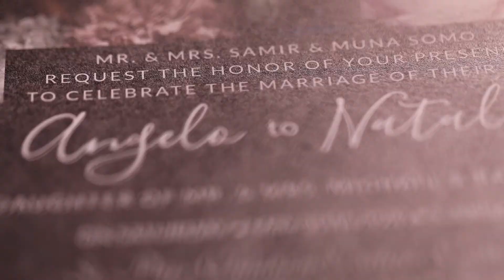Luxury Rooftop Outdoor Wedding | Angelo & Natalia 2021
Angelo & Natalia wanted to have a traditional indoor ceremony with a classy and chic rooftop outdoor wedding reception. Exclusive Planning & Management brought their dream wedding to life with our Event Management package to ensure a stress-free day for everyone while making sure that every detail of the day was executed flawlessly.

Exclusive Planning & Management is a full-service wedding and event planning company offering their clients' several levels of service including wedding and event planning, design planning, management, and consultations.